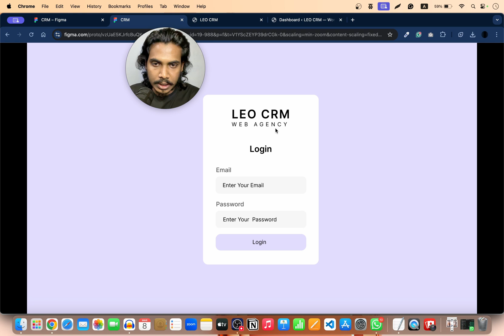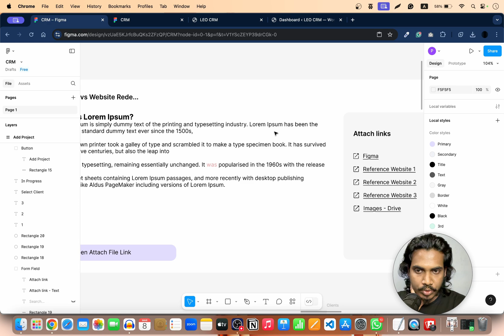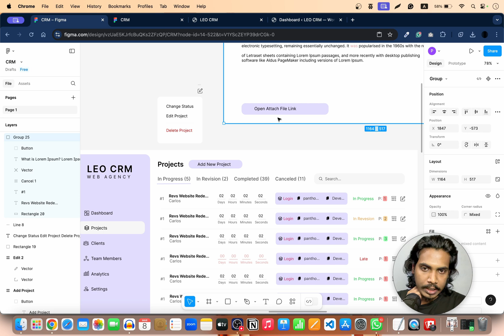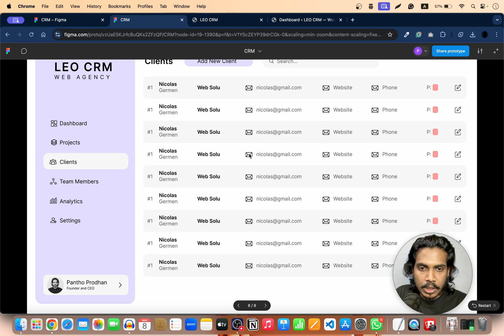Introduction | CRM Project | Part 1 | Crocoblock Bangla Tutorial